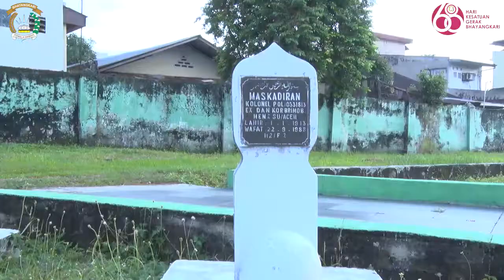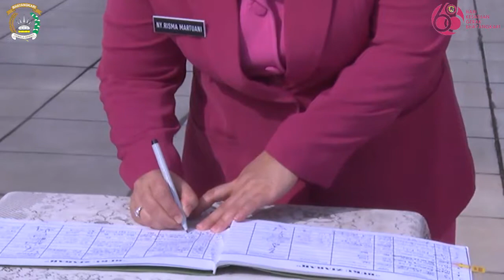Ziarah di TMP Bukit Barisan Medan dalam rangka Hari kesatuan Gerak Bhayangkari ke-68 tahun 2020.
Dalam rangka Hari Kesatuan Gerak Bhayangkari ke-68 tahun 2020, telah dilaksanakan kegiatan Ziarah dan Tabur Bunga di Taman Makam Pahawan Bukit Barisan Medan.

Upacara dipimpin oleh Ketua Bhayangkari Daerah Sumatera Utara Ny. Risma Martuani Sormin yang didampingi Wakil Ketua Bhayangkari Daerah Sumut Ny. Vitri Dadang Hartanto, Wakil Ketua Pengurus YKB Daerah Sumatera Utara, Ketua Seksi Panitia HKGB, Ketua Seksi Ziarah dan Anggota Seksi Ziarah Panitia HKGB ke-68.

Acara dilaksanakan sesuai aturan protokol kesehatan Covid-19.

Medan, 19 Oktober 2020.